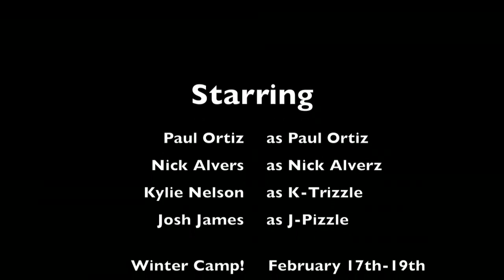Youth Staff Show 7